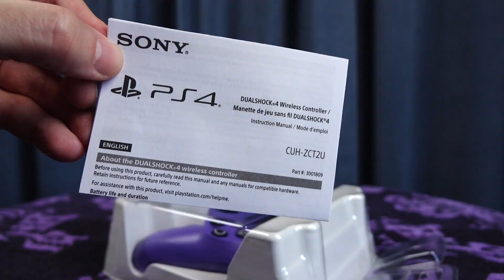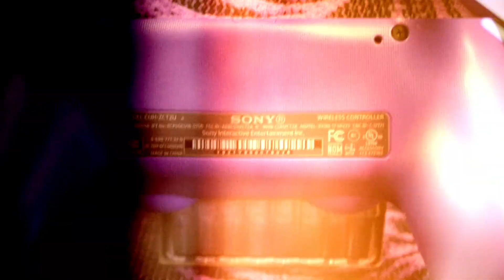Electric Purple PS4 DualShock Controller - Spooky!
Get a spooky up close look at the Electric Purple PS4 DualShock Controller!

Background Music provided via the YouTube Free to Use Library. Track: Witchy Britches by RW Smith